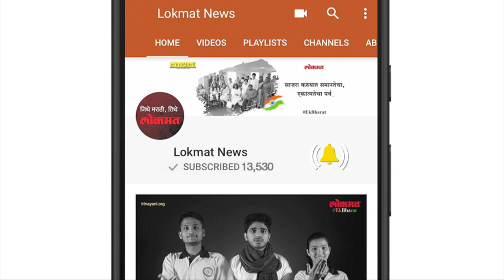Lokmat | वाडिया रुग्णालयातील डॉक्टरांना यश लव्ह प्रिन्स चक्क उभे राहील | Bai Jerbai Wadia Hospital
उदर व नितंब चिकटलेल्या अवस्थेतील सयामी जुळ्यांना शीतलने जन्म दिला होता. पण त्यांना खरे जीवनदान दिले ते परळच्या जेरबाई वाडिया रुग्णालयातील डॉक्टरांनी. तीन महिन्यांपूर्वी अवघड शस्त्रक्रिया करुन डॉक्टरांनी या जुळ्या भावांना वेगळे केले, मात्र जोपर्यत ते स्वत: उभे राहत नाहीत, पावले टाकत नाहीत तोपर्यंत डॉक्टरांना धाकधूक होती. पण डॉक्टरांच्या तीन महिन्यांच्या अथक प्रयत्नांना अखेरीस यश आलं असून लव्ह आणि प्रिन्स चक्क पावलं टाकू लागली आहेत. त्यानंतर १२ डिसेंबर २०१७ रोजी वाडिया रुग्णालयात दोघांवर शस्त्रक्रिया करून त्यांना वेगळ करण्यात आलं. तब्बल १२ तास ही शस्त्रक्रिया सुरू होती. लव्ह व प्रिन्स यांचे पोट व नितंबच एकमेकांना जोडलेले नव्हते तर या दोघांमध्ये य़कृत, आतडे व मूत्राशय ही तीन इंद्रियही सामायिक होती. पण डॉक्टरांनी हे आव्हान स्वीकारलं. अखेरीस लव्ह व प्रिन्स यांना वेगळं करण्यात डॉक्टरांना यश आलं.